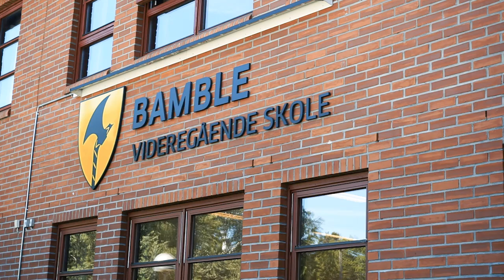Tips til muntlig eksamen og presentasjoner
Elever ved Bamble vgs i Telemark har jobbet mye med presentasjoner og gir deg sine beste tips.